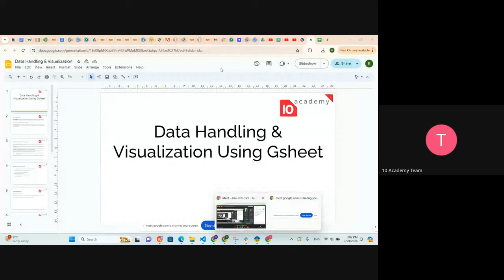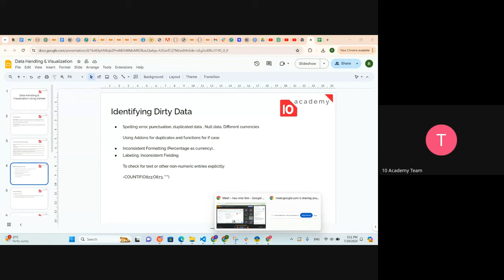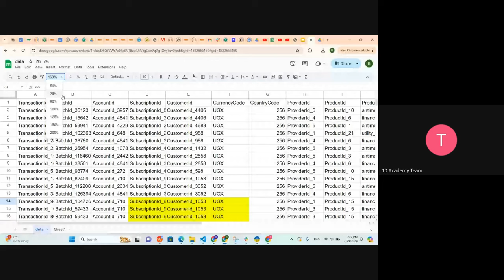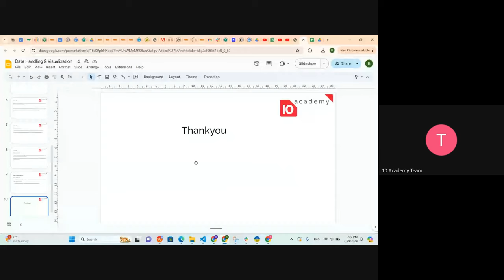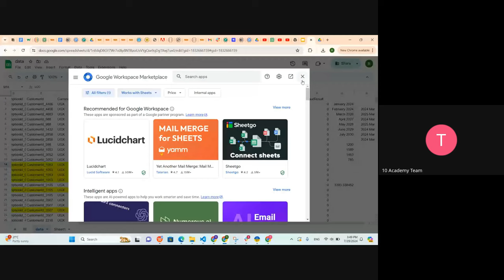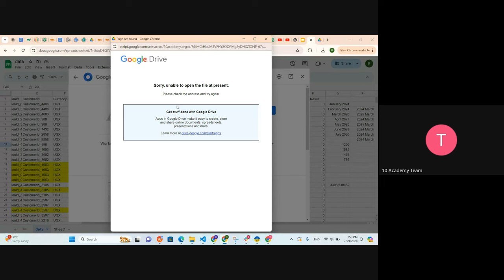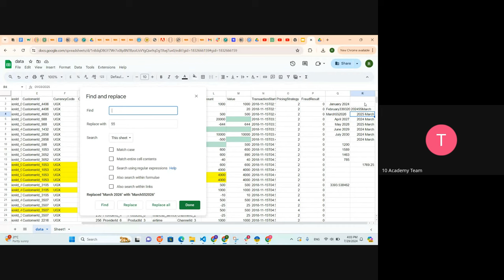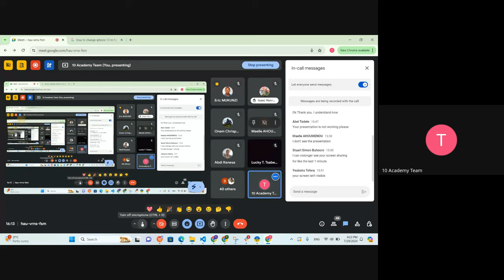U2J 2 W1D1,Tutorial 2 Data Handling and Visualization using Google Sheets